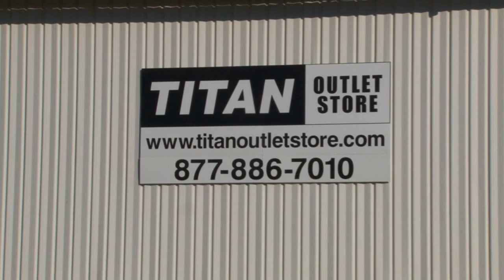Case IH 2020 - 30', New 3" Cut(6088,7088,7120,8010,8120) Header-Flex Sold on ELS!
SOLD!
For Sale Used Case IH 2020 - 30', New 3" Cut(6088,7088,7120,8010,8120) Header-Flex SOLD serial# CBJ021394 stock# 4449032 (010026)
23681.00 USD
• Used
• Used Case IH 2020 flexhead
• 30 ft
• AFX adapter
• HHC
• Field Tracker
• 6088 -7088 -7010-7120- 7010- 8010 combine
• Excellent Shape
• NEW 3" Cut
• Titan Outlet Store - A Division of Titan Machinery
• 80 + Locations to Serve YOU! Tell us what you are looking for
• Custom financing solutions available
• Titan Outlet Store Team
• Post YOUR FREE Equipment Classifieds at      TitanOutletStore.com.
• Sheet Metal Condition - Excellent
• Reel Condition - Excellent
• Width - 30
• Header Height Control
• Auger Condition - Excellent
• Contour Header
• Sickle Bar Condition - Good
• Fore/Aft Reel